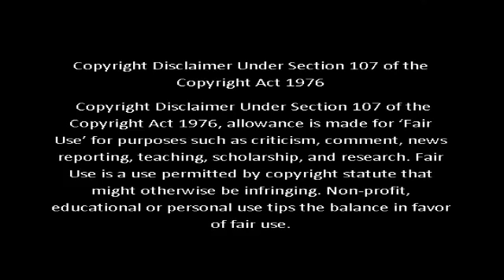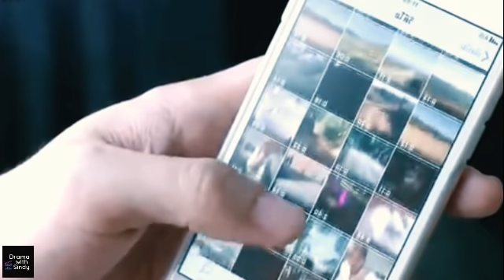TOGETHER series Ep-11 in Tamil,தமிழில்| Thai BL explain |BL Drama Tamil Explain| Drama with Sindy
TOGETHER series Ep-11 in Tamil, Thai BoysLove story in tamil
Super cute Romantic Love story